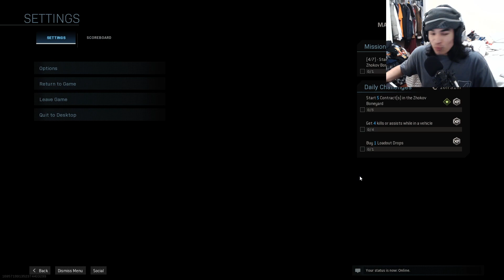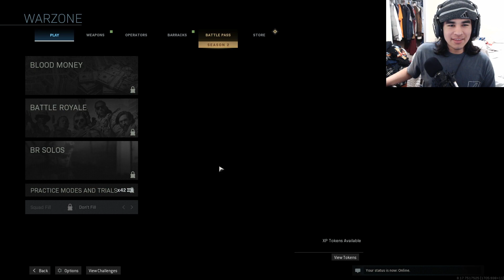MOST DOWNS IN A SINGLE GAME OF WARZONE!!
No one reads this far in, stop it